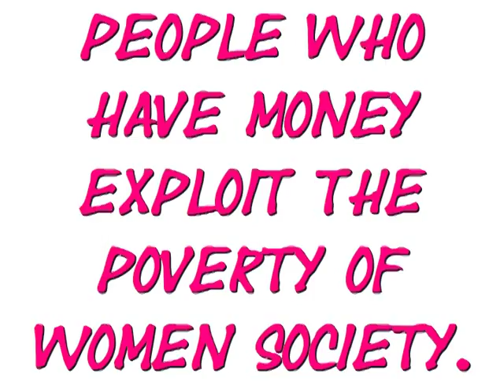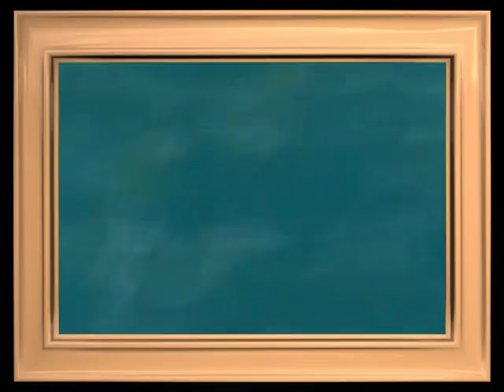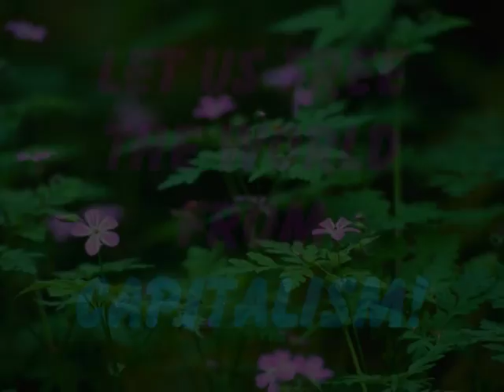Women stripping! Sexy Sex Worker! Prostitute!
Click High Quality below the screen.